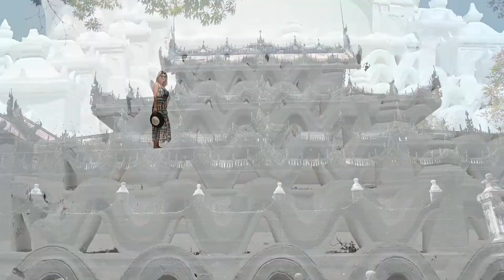16 days in Myanmar (Burma)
Myanmar (Burma), the country of beautiful temples, lovely people and tea leaf salad. Experience the magic of hot-air balloons in Bagan or visit the amazing pagodas in Mandalay.